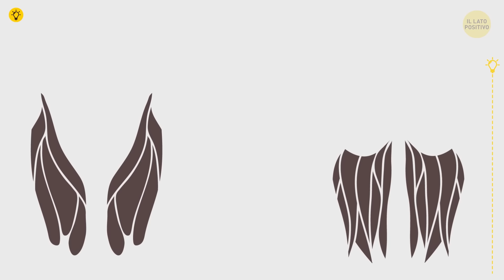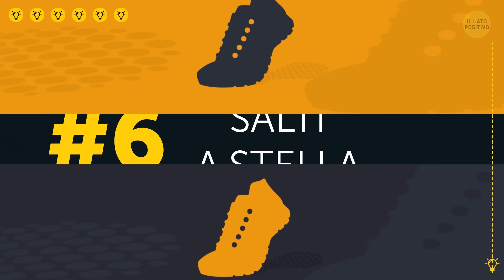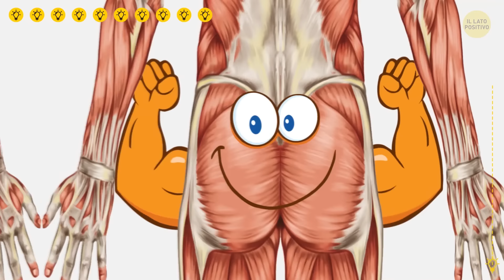10 Esercizi Per Tonificare Le Cosce In 10 Minuti Al Giorno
È forse vero che per avere delle cosce toniche e in forma bisogna passare ore in palestra? Molte donne (e, ammettiamolo onestamente, anche certi ragazzi) sudano sette camicie per questo. Ma non c'è ragione di strafare. Si può ottenere lo stesso risultato facendo esercizi per appena 10 minuti al giorno? Se di recente hai pensato a come tonificare le tue gambe, questo video fa al caso tuo!

Ricorda che se non vuoi avere le cosce troppo muscolose, dovrai praticare con moderazione questi esercizi e non mangiare molte proteine prima di allenarti.

SEGNALIBRI:

Squat a gambe divaricate 0:22

Lift pilates per le gambe 1:09

Flessioni a ponte 1:56

Stretch a farfalla 2:43

Salti laterali 3:30

Salti a stella 4:07

Calci a forbice 4:46

Passi incrociati 5:18

Esercizi con la palla di stabilità 5:53

Squat con sedia 6:43

SOMMARIO:

- #1. Il primo esercizio del nostro programma ti aiuterà con gli adduttori e i quadricipiti. Rinforzerà inoltre i muscoli dei fianchi, i glutei, i lombari, gli addominali e i laterali.

- #2. Questo esercizio prende di mira cosce, glutei laterali obliqui e addominali. Farà lavorare i muscoli dell'interno coscia e pertanto ti aiuterà ad avere cosce più sottili e slanciate. Oltre a questo, nell'eseguire l'esercizio farai lavorare gli addominali, cosa che li renderà più definiti e migliorerà anche l'equilibrio.

- #3. Grazie a questo esercizio glutei, cosce e addominali verranno tonificati e definiti. Inoltre migliorerai di molto la postura e rafforzerai la muscolatura, cosa che ti aiuterà anche a non soffrire più di mal di schiena.

- #4. Se pensi che lo stretching non serva per tonificare le cosce, ti svelerò un segreto! Questo esercizio non solo tonificherà i muscoli e migliorerà la tua elasticità, ma rilasserà e distenderà anche i muscoli dell'interno coscia.

- #5. I salti laterali fanno lavorare i muscoli dell'interno e dell'esterno coscia. Vedrai che così farai lavorare i muscoli e nel contempo ridurrai l'eventuale presenza di cellulite.

- #6. Un esercizio semplicissimo come saltare su e giù può davvero far la differenza per le tue cosce! Questo movimento ti farà anche lavorare per bene il cuore, e sarà efficace per tutto il corpo.

- #7. Questo esercizio darà forma e tono alle tue cosce, e farà miracoli anche per gli addominali!

- #8. Se il tuo obiettivo è avere cosce belle e in forma, la risposta giusta è di sicuro salire le scale, magari di corsa. Si tratta peraltro dell'esercizio perfetto per il riscaldamento prima di allenarsi.

- #9. La palla di stabilità ti servirà per un esercizio utilissimo che fa lavorare proprio le cosce. Inoltre, se eseguirai l'esercizio stando sdraiata, farai lavorare anche addominali, glutei e muscoli laterali.

- #10. Per questo esercizio puoi usare una vera sedia, o solo far finta che tu ne abbia una invisibile dietro la schiena. Comunque sia, questi squat ti rafforzeranno alla grande le gambe.

T